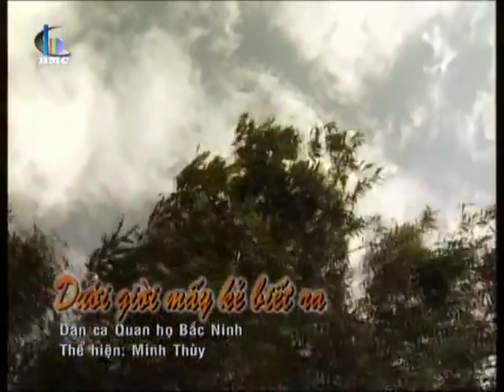Duới Giời Mấy Kẻ Biết Ra - NSƯT Minh Thùy [DVD Về Miền Quan Họ 1]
Làn điệu: Dưới giời mấy kẻ biết ra (Dân ca quan họ Bắc Ninh)
Thể hiện: Nghệ sĩ ưu tú Minh Thùy

Xin chào, mình là Tiến Đèn Dầu trong phiên bản mê quan họ. Chào mừng bạn đến với kênh youtube thứ ba của mình. Tại đây, các bạn, quý khán giả sẽ thưởng thức các làn điệu quan họ do Tiến sưu tầm, biên tập. Người trẻ yêu quan họ, tại sao không nhỉ?